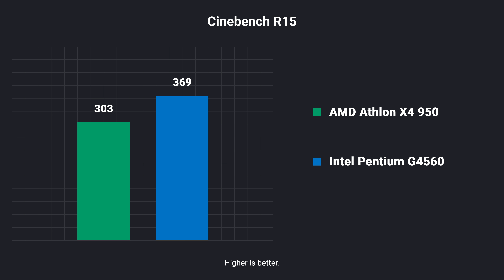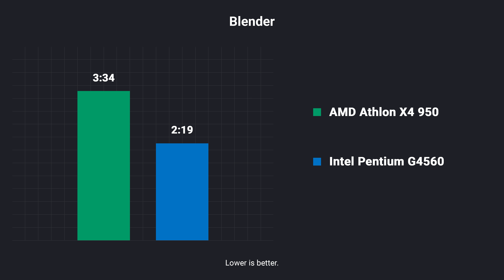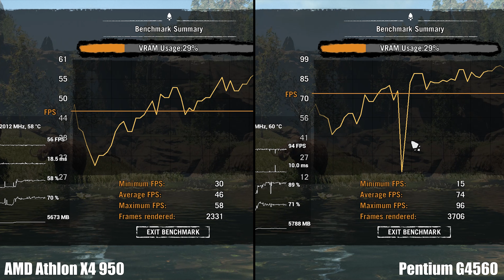Тест Athlon X4 950 и Intel Pentium G4560: Братья по несчастью?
Многие просили подготовить сравнение самых бюджетных процессоров от AMD и Intel, ведь есть те, кто рассматривает их для игр. Купили процессор AMD Athlon X4 950, немного разогнали, протестировали, сравнили с Intel Pentium G4560 и вот, что получилось.

Таймкод:
0:00 - Приветствие
0:50 - Тестовый стенд
1:25 - Разгон
2:46 - Тестирование в софте
3:10 - Тестирование в играх
9:45 - Выводы

Тестовый стенд №1:
- Процессор: AMD Athlon X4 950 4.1 Ghz;
- Материнская плата: ASUS PRIME B350-PLUS;;
- Оперативная память: ADATA XPG DDR4 Z1 16G 2133 Mhz;
- SSD: SanDisk PLUS 240GB/Intel 530 480Gb;
- Блок питания: Zalman ZM1000-EBT;
- Видеокарта: ASUS GeForce GTX 1070 STRIX

Тестовый стенд №2:
- Процессор: Intel Pentium G4560;
- Материнская плата: MSI H110M-PRO D;
- Оперативная память: ADATA XPG DDR4 Z1 16G 2400 Mhz;